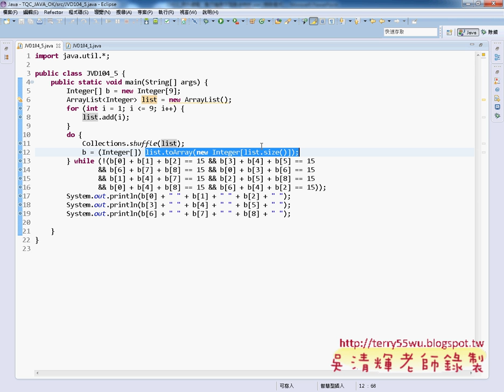05 河洛之數使用ArrayList類別JAVA物件導向設計 吳老師)